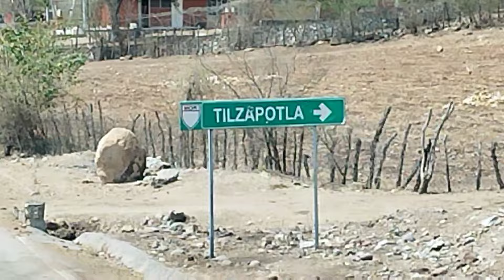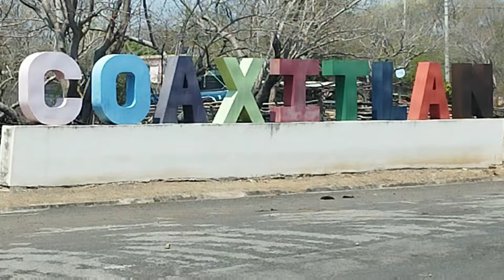Hoy conocí este hermoso Pueblo de Coaxitlan Morelos, y fui a una Alegre Cabalgata 🐴💃🐎